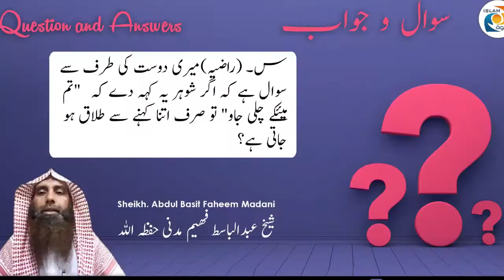Question 15. Answered by Sheikh Abdul Basit Faheem Madani